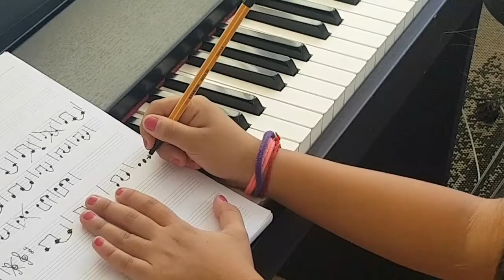Maria Luiza: cada dia mais consciente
Maria Luiza (8 anos), cada vez mais consciente.

"Seu filho(a) merece sempre o melhor"